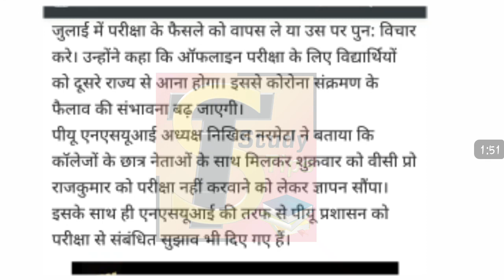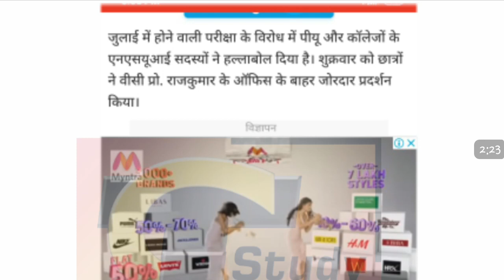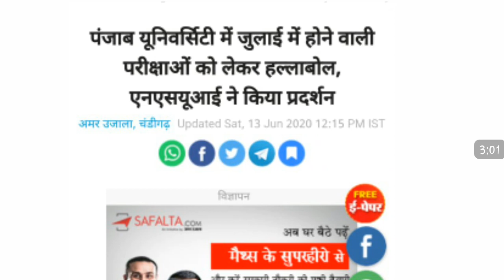Pu chd exam news | punjabi university patiala news today | punjab university chandigarh exam update